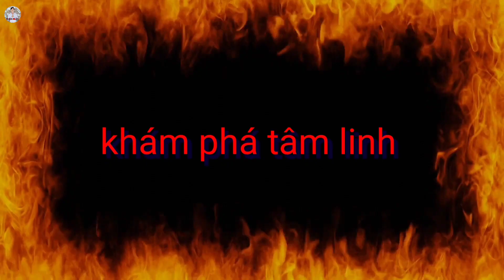Nổi Da Gà Khi Tiếp Cận "Dị Nhân" Có Những Việt Làm Kinh Dị Ớn Lạnh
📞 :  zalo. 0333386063